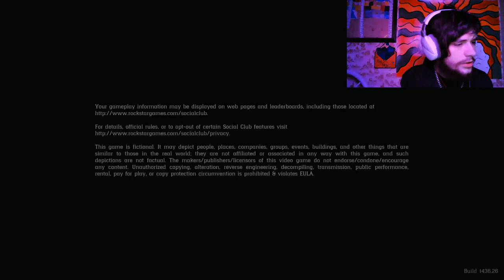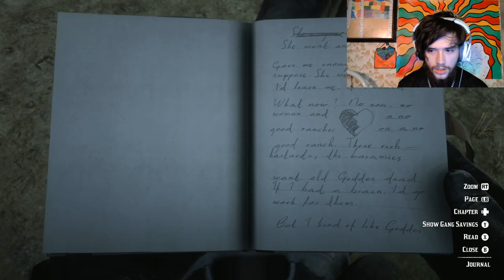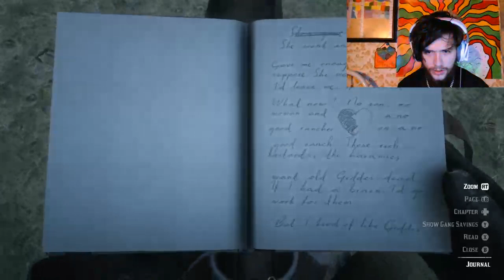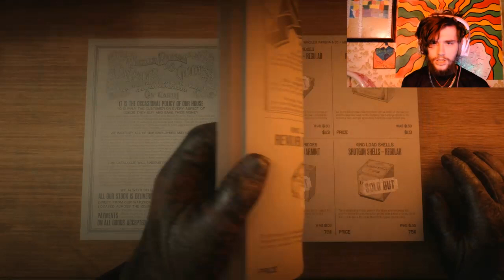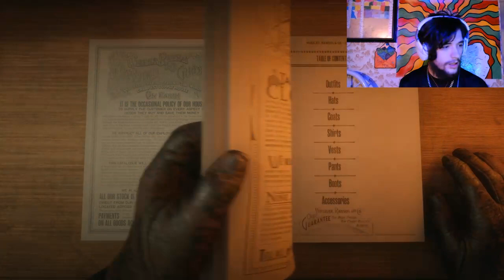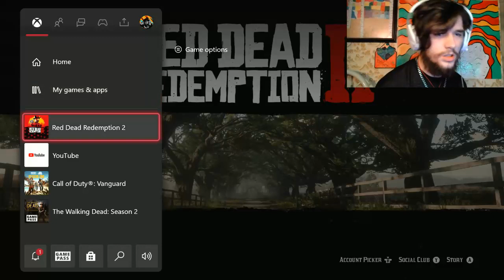What's gonna happen to Baboon in John Story?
Welcome Jungle Gang, we are gonna be playing John Story in Red Dead 2 this is gonna be good!! Be sure to Like Sub & Comment!!